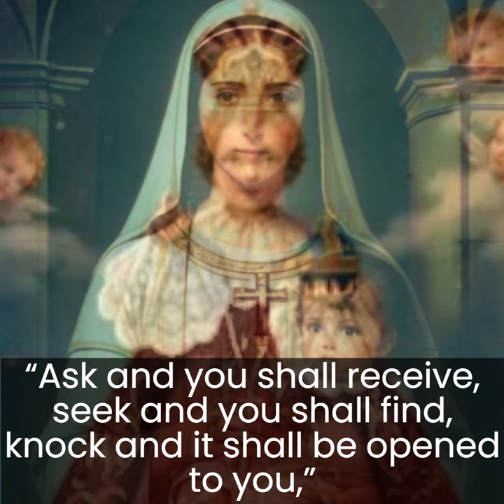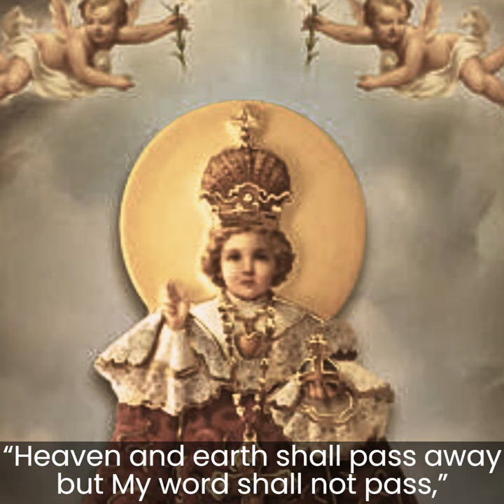Miraculous Novena to infant Jesus of Prague for URGENT Needs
The original statue of the Infant Jesus of Prague was created as a royal wedding gift from a Spanish Princess to her Austrian royal cousin. The statue of the Infant is carved of wood thinly coated with wax, standing nineteen inches tall, with the left foot barely visible under a long  tunic. The left hand encircles a miniature globe, surmounted by a cross, signifying the world-wide kingship of the Christ Child. The right hand is extended in blessing with the first two fingers being upraised to symbolize the two natures of Christ, while the folded thumb and last two fingers touch each other representing the unity of the Father, The Son, and the Holy Spirit in the mystery of the Blessed Trinity.

Many people can attest to the power of believing and praying this Novena in times of difficulty and need. I can personally attest to this powerful devotion as it has helped me several times in life.
Say the prayer with devotion for 9 mornings with complete faith and watch miracles take place in your life.

Remember God always answers our prayers, we may not expect the reply that we get, but it is for our good and the betterment of our souls.